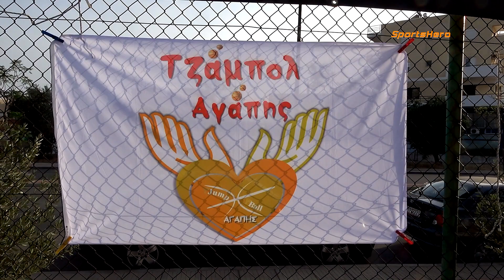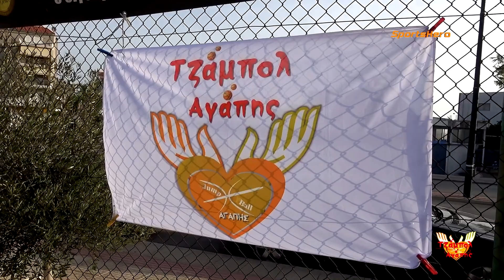2021 Ευρυάλη: Τζάμπολ αγάπης 25/06/2021